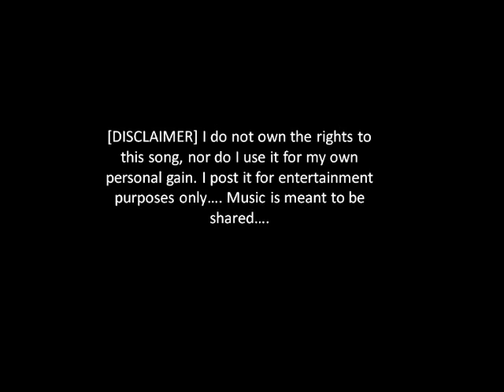"Kalig-on sa Pagto-o"